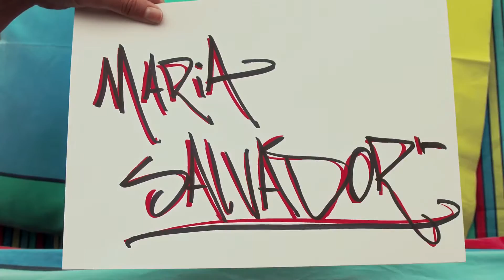MARIA SALVADOR J-AX FEAT IL CILE VIDEO COMPLETO!!